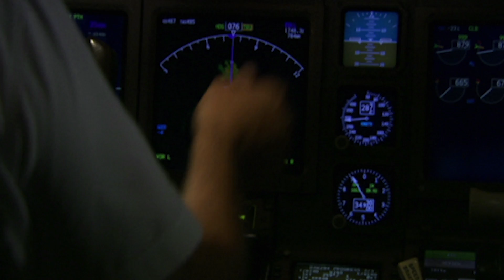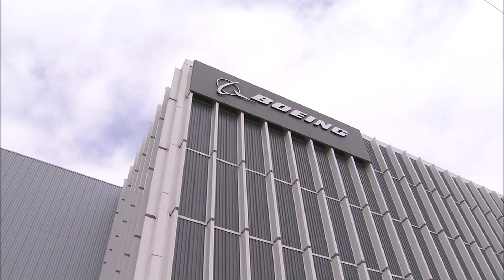CEO Rupert Pearce on launch of Global Xpress satellite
Inmarsat CEO Rupert Pearce congratulates Global Xpress team on launch of Inmarsat-5 F1 satellite on 8 December 2013